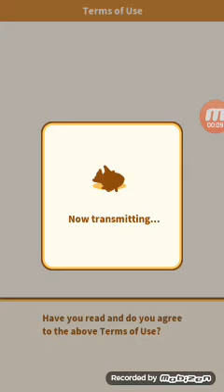Magikarp Jump - (GamePlay1)